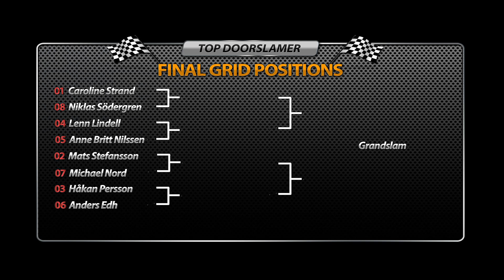Kvasthilda Racing EDRS - Members Momorial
Malmö Raceway 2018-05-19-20 Säsong start för Kvasthilda Racing.
Livesändning fins på sbfplay.